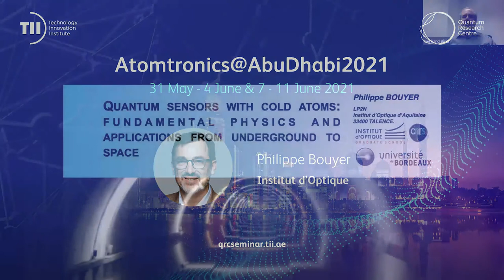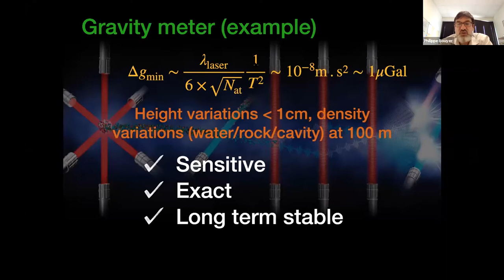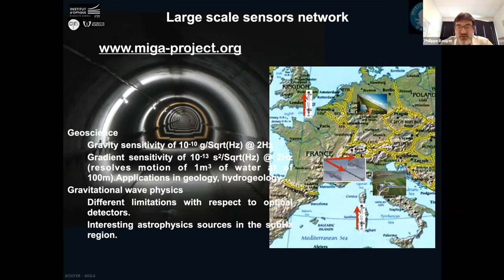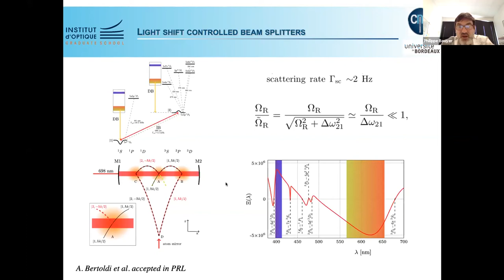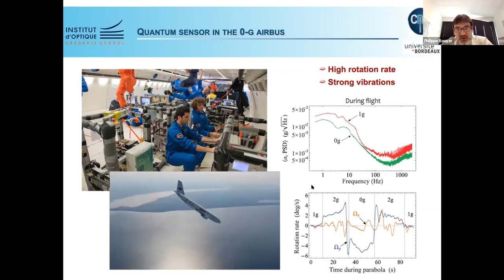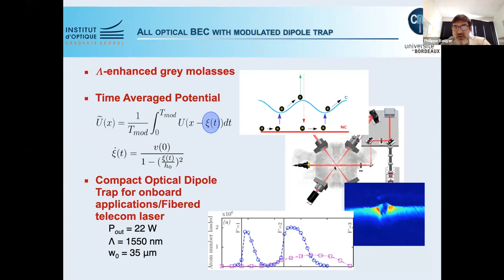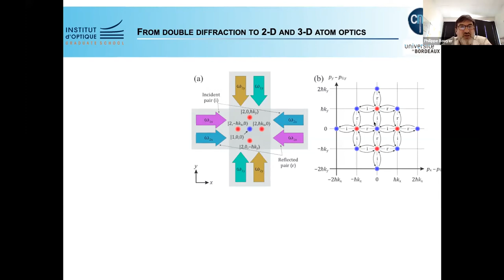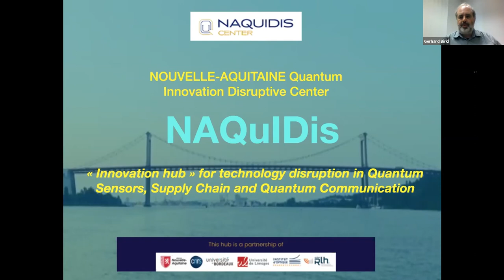Philippe Bouyer - Quantum sensors with colds atoms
Philippe Bouyer - Institut d’Optique

Talk Topic: Quantum sensors with colds atoms: fundamental physics and applications from underground to space